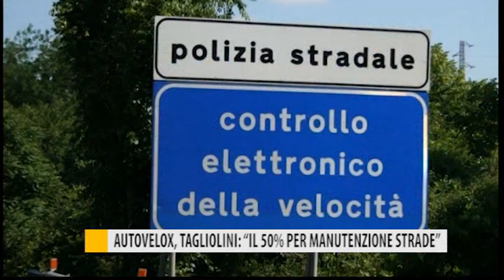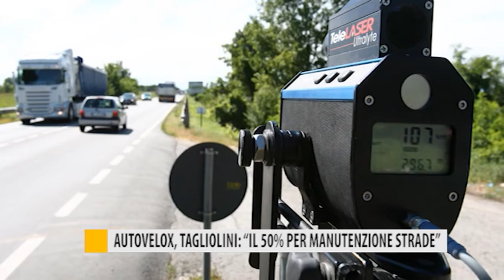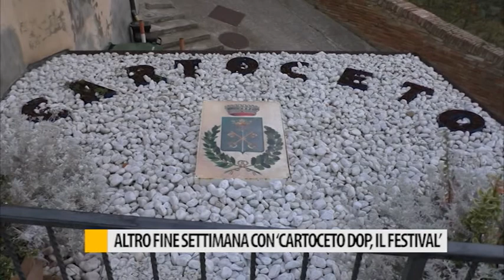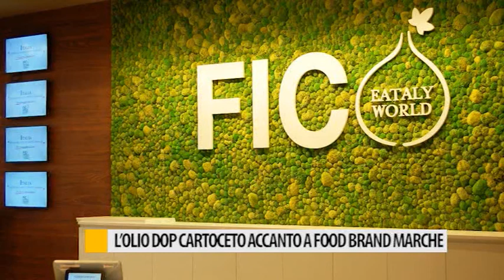Occhio alla NOTIZIA 9 novembre 2017